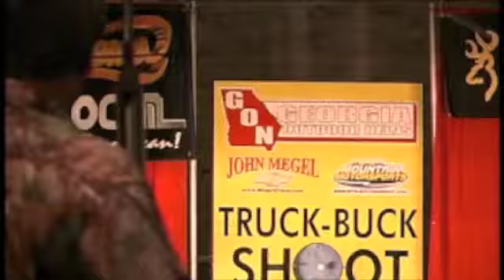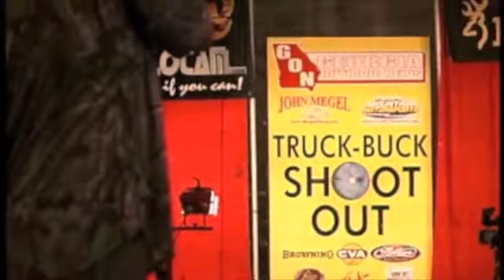GON Truck-Buck Shoot-Out 2010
The pellet rifle competition for a new truck and 4-wheeler in GON's big-buck contest.